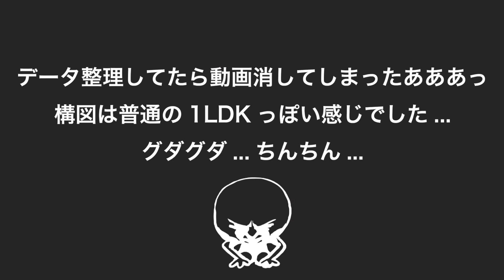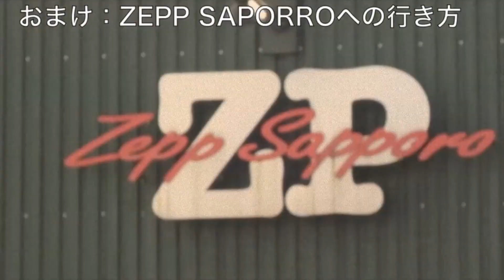【本編は】レゴでアレを作ったらまさかの結果にw【4分9秒から】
レゴは、デンマークの玩具会社、およびプラスチック製の組み立てブロック玩具のブランドである。1934年に「よく遊べ」を意味するデンマーク語「Leg Godt」から社名をLEGOとした。創業当初は木製玩具を製造していたが、1949年からプラスチック製玩具の製造を開始した。非上場企業であり、創業者一族のクリスチャンセン家が運営する持株会社Kirkbi A/Sと財団法人LEGO Foundationが、レゴ社の全株式を保有している。

そして少しでも面白いなと思っていただけたら是非